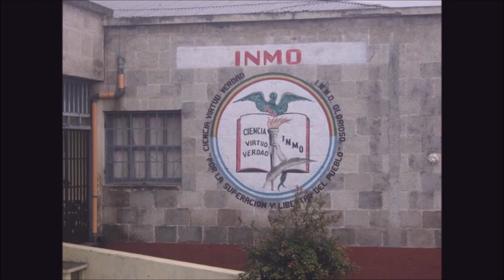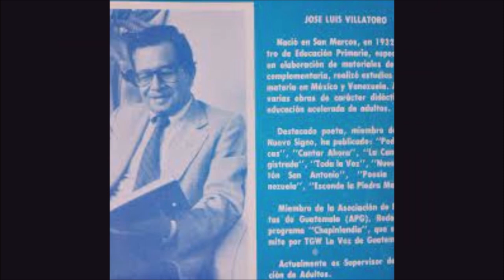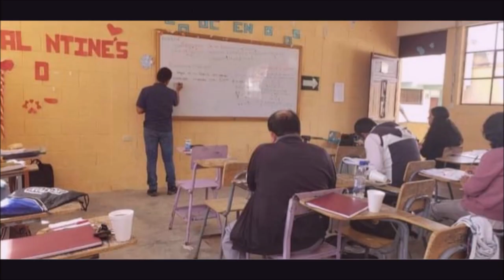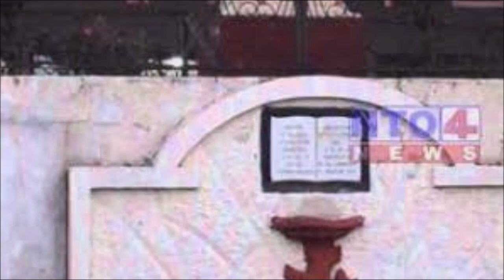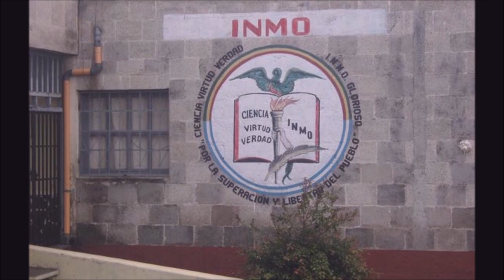CARTA INTEMPORAL A INMO, Mario Castillo Samayoa, José Luis Villatoro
Intérprete:  Mario Castillo Samayoa,  Redacción: José Luis Villatoro